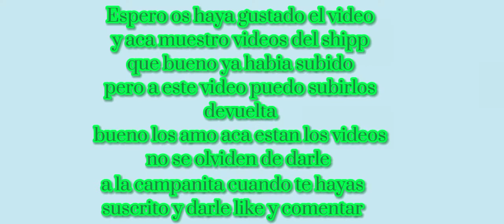Mis Genes❤💚/Tododeku/Meme/Video✨💕🛐 [Aca se presentan como son Camila y Samuel]